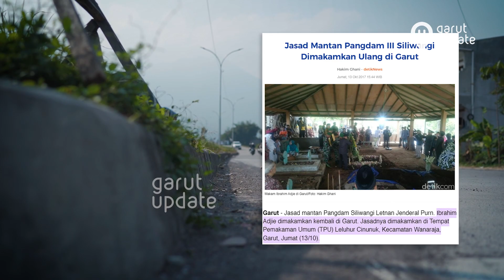DIBALIK KEINDAHAN JL IBRAHIM ADJIE GARUT !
HALLO PARA WARGI , KEMBALI LAGI DI GARUT UPDATE NEWS !

Dibalik indahnya Jl. Ibrahim Adjie yang terletak di Tarogong Kaler Garut ini,
Selain menyuguhkan pemandangan Gunung Garut yang indah
Namun ada cerita tersendiri di balik Jalan tersebut...!

Untuk Informasi Lainnya Bisa Kunjungi

HOTNEWS - MEDIA INFORMASI - KONTEN CREATOR

Terima Kasih.